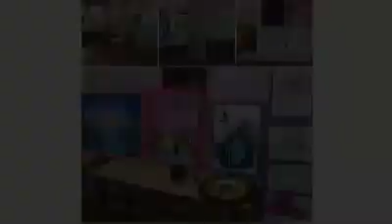Gjimnazi RRËSHEN, MIRDITË 🇦🇱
Video from Valbona Reçi